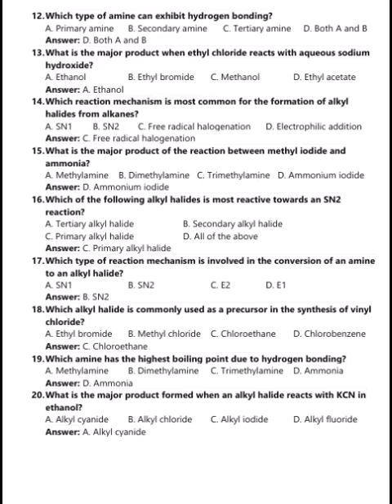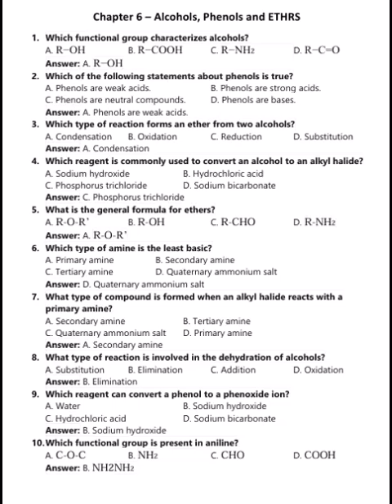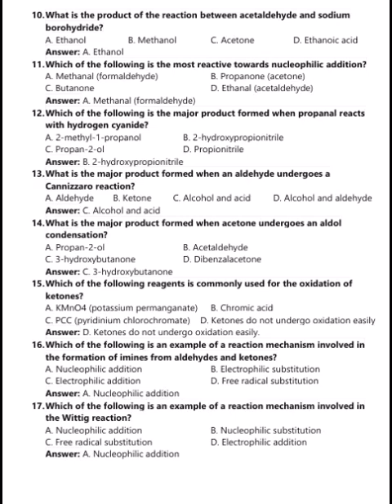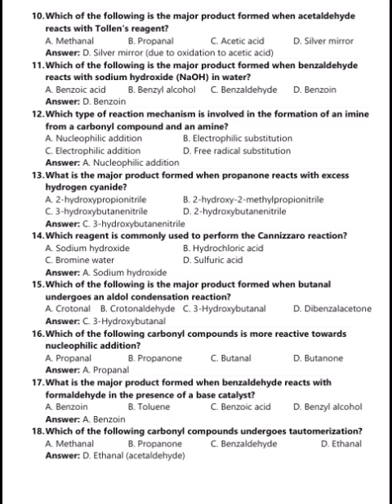Second Year (Class 12) Chemistry MCQs Chapter 5 to 8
Second Year (Grade/ Class 12) Chemistry MCQs Chapter 5 to 8 (Alkyl Halide & Amine, Alcohols, Phenols & ETHRS, Aldehydes & Ketones, and Carbonyl Compounds)